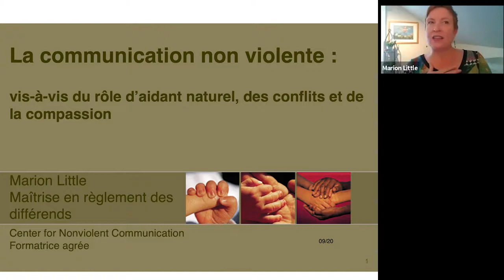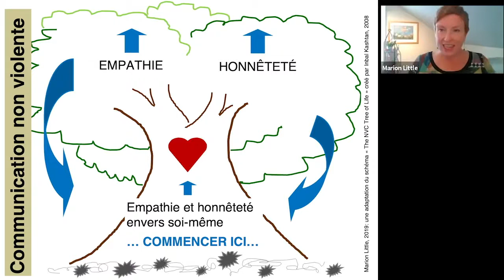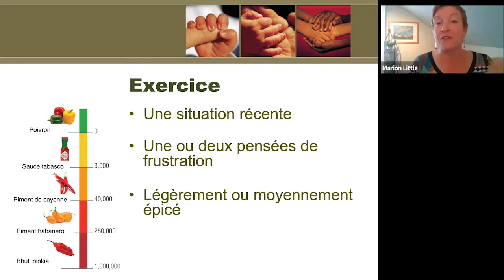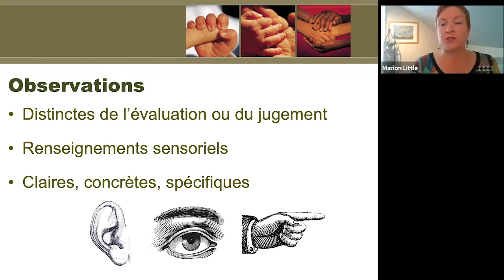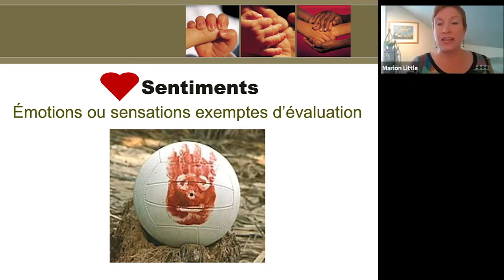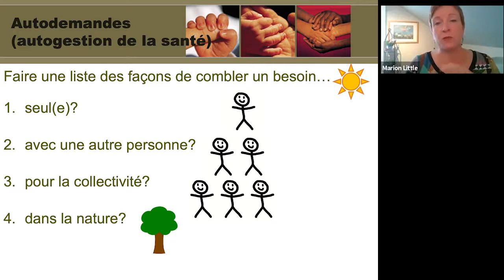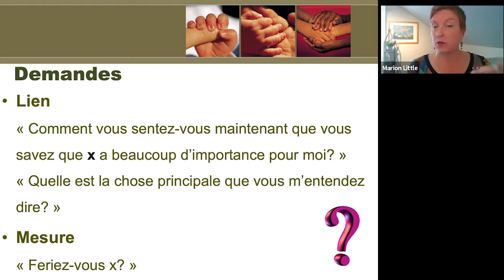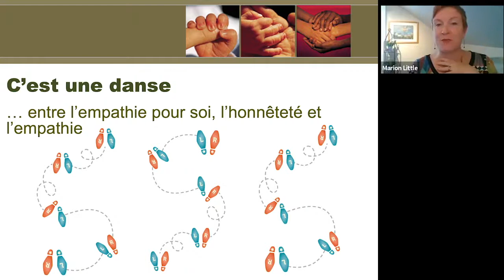La communication non violente: du rôle d’aidant naturel, des conflits et de la compassion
De nombreux types de conflits peuvent survenir dans le contexte de la prestation de soins. Il existe souvent des conflits avec soi-même, les frères et sœurs, les enfants, le bénéficiaire des soins, le personnel de soutien et les médecins. C'est tout à fait normal, mais cela nous prend souvent au dépourvu et nous laisse frustrés et confus. Ce webinaire s'inspire du processus de communication non violente et compatissante de Marshall Rosenberg (2015) et invite les participants à élargir leurs perspectives et leurs approches quant au conflit. La communication non violente implique de pratiquer l'auto-empathie, l'empathie envers les autres (même quand on n'en a pas envie) et l'affirmation honnête de soi (même quand ça fait peur). Ce webinaire explore divers moyens de se faire comprendre, de travailler et de grandir ensemble, même lors des désaccords. Des stratégies personnalisées seront aussi abordées.